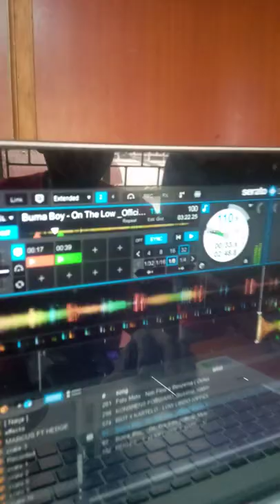The next upcoming dj joe mfalme dj kadimba the badest see what i did